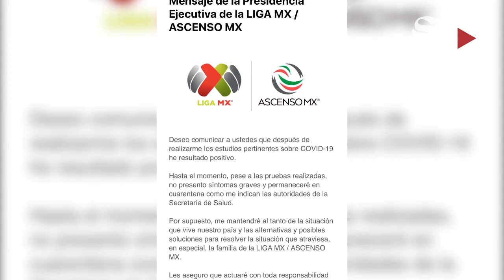Presidente de la Liga MX da positivo por COVID-19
Enrique Bonilla, presidente de la Liga MX, informó que dio positivo por COVID-19, pero sin presentar algún síntoma grave, por lo que tomará las medidas necesarias al respecto.